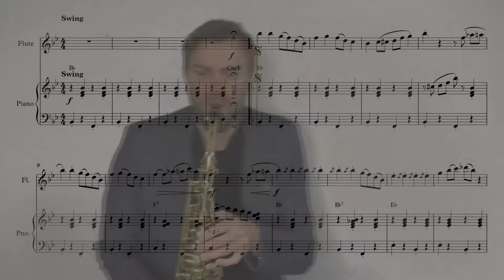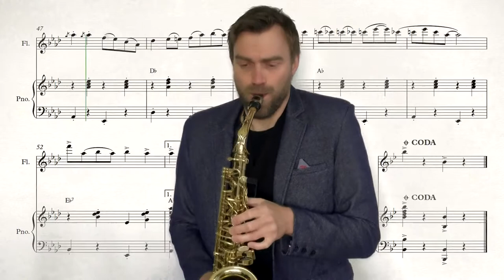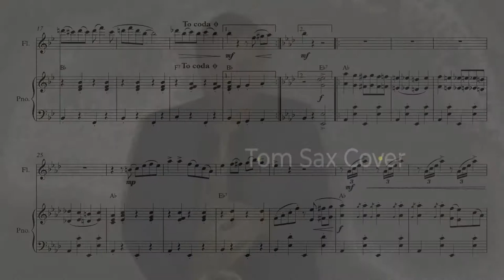Yackety Sax ~ Saxophone New Video 2021 ~ Tomaz Nedoh-Tom Sax Music Sheet ~ Notes- Alto Saxophone